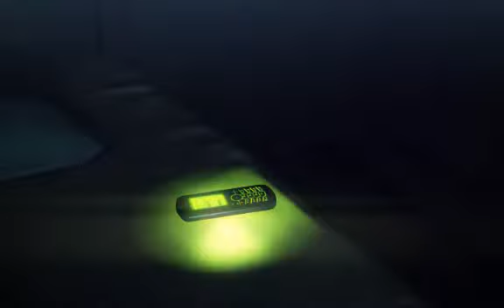Hitman Absolution gameplay with cheat 2